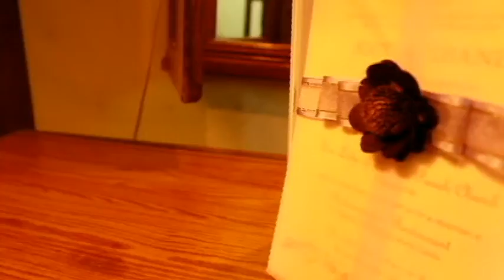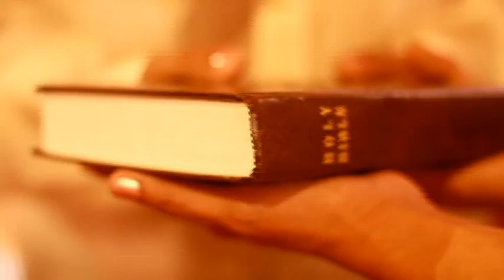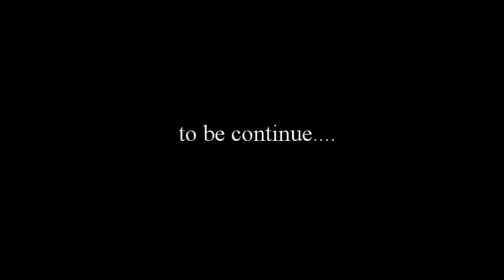joey and diane wedding